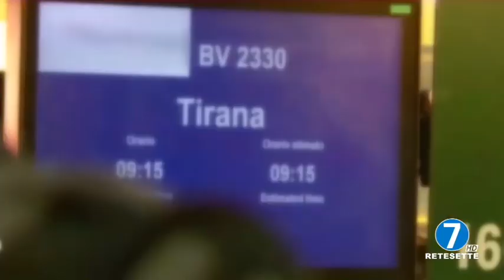All’estero? Forse non e’ una buona idea!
Risparmiare?
Curiosità?
Voglia di estero?
Quali sono le motivazioni che sempre più portano un paziente a farsi trattare chirurgicamente fuori dall’Italia?
Può essere pericoloso?
E’ una buona idea?

Ne parlo al Telegiornale di @tvrete7